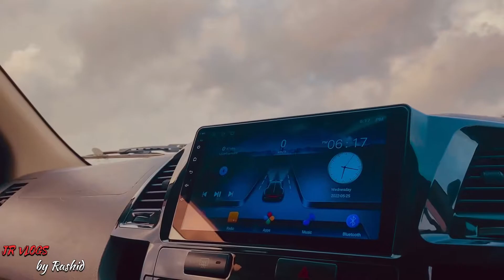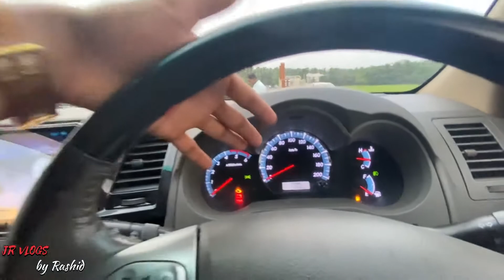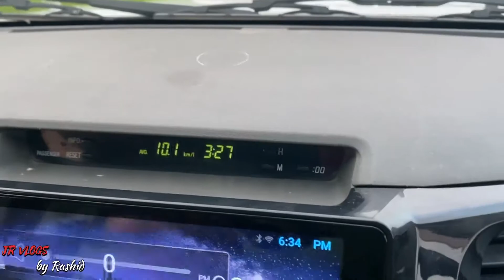TOYOTA FORTUNER 4WD|malayalam review |JR VLOGS by Rashid